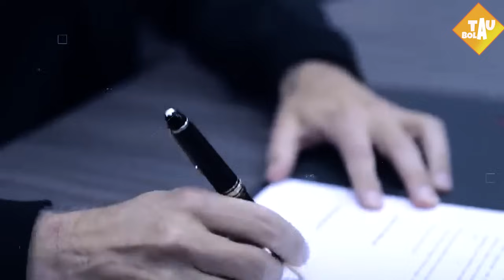Thiago Motta Latih MU Gantikan Erik ten Hag😱PSG Beli Vinicius €200M😲Benzema Tinggalkan AL Ittihad😪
🔴Barcelona Diyakini Bakal Tembus Babak Semifinal Liga Champions
🔴Guendogan Pengin Barcelona Jumpa Man City di Final Liga Champions
🔴ADO Den Haag Tak Mau Kehilangan Rafael Struick
🔴Atletico Sudah Relakan Felix Bertahan di Barcelona
🔴Kevin De Bruyne Tembus 100 Gol di Man City
🔴10 Laga Terakhir Kai Havertz di Arsenal: 5 Gol, 4 Assist
🔴Rafael Leao Dinobatkan Sebagai Pemain Paling Menentukan Di Serie A
🔴Debut Manis De Rossi sebagai Pelatih di Derby Roma
🔴Bilbao Juara Copa del Rey 2023/2024
🔴Leverkusen di Ambang Juara
🔴Xabi Alonso Tidak Puas Dengan Performa Leverkusen Meski Unbeaten 41 Laga
🔴Ruben Amorim Tak Bisa Menjamin akan Bertahan di Sporting
🔴Mbappe Segera Datang, Madrid Segera 'Korbankan' Pemain Ini
🔴Bayern Munich Didesak Segera Pecat Thomas Tuchel
🔴Pengganti Varane, Manchester United Rekrut Bek Aston Villa
🔴Belum Satu Tahun, Karim Benzema Indikasikan Bakal Cabut dari Al-Ittihad
🔴Man United Bidik Thiago Motta Sebagai Pengganti Erik ten Hag
🔴Jika Mbappe Pergi, PSG Siap Boyong Vinicius Junior Seharga 200 Juta

bursa transfer
bursa transfer terbaru
berita bola
hasil pertandingan
berita chelsea
berita liverpool
berita arsenal
berita juventus
berita barca
bayern munchen
borussia dortmund